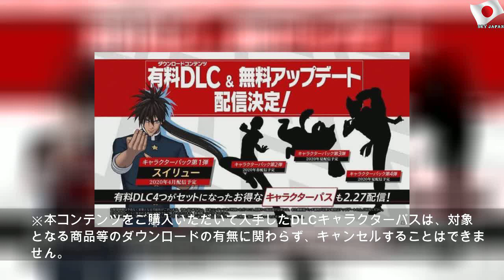「ONE PUNCH MAN A HERO NOBODY KNOWS」サイタマが全25キャラをワンパンK.O.するPVが公開！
2020年2月26日水曜日
「ONE PUNCH MAN A HERO NOBODY KNOWS」サイタマが全25キャラをワンパンK.O.するPVが公開！ | Famous School